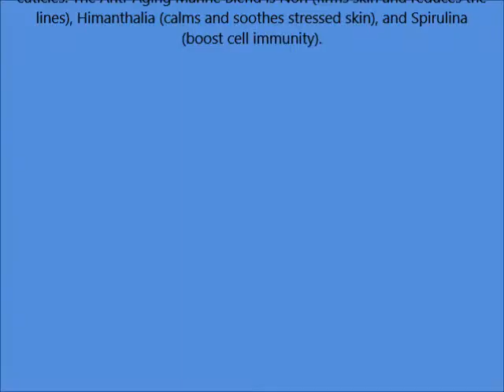H2O Plus Sea Results Radiant Results Anti Aging Skincare Gift Set Set de Regalo con productos de l